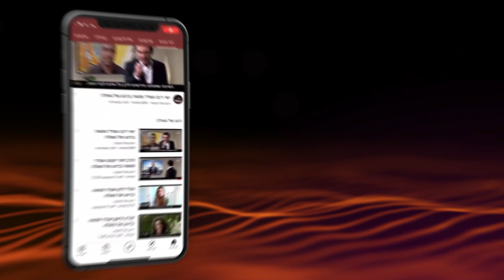Dieu t'aime! | Rav Chemouel Eliahou | Vaèth'anane